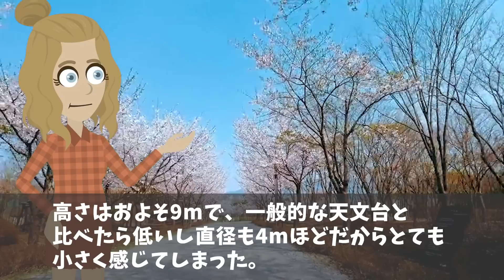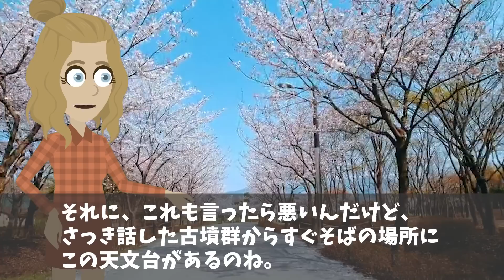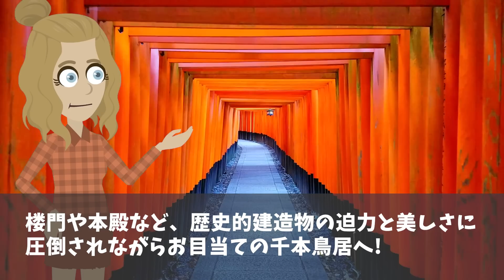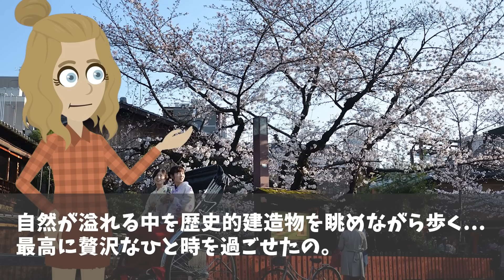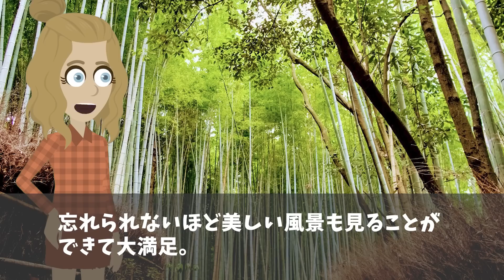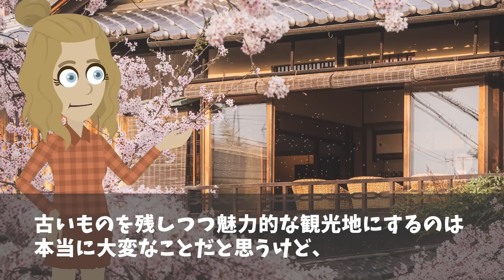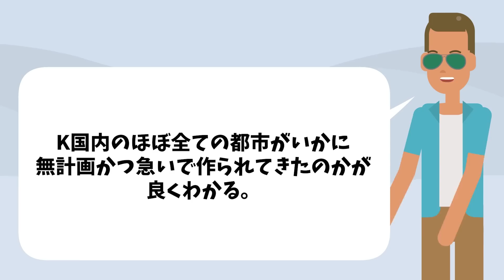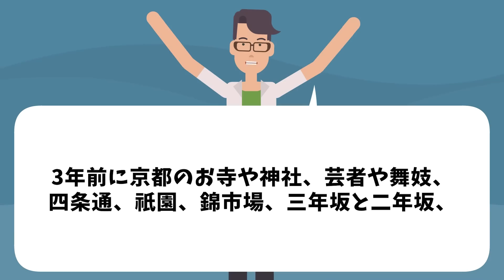【海外の反応】韓国「日本の京都より韓国の京都の方が楽しめる！」アメリカ人が京都と慶州に旅行した結果w【日本のあれこれ】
【海外の反応】「嘘だろ！？韓国人と中国人と日本人でこんなにも差が！」ドイツ人の観光ガイドが目撃した日本人の異常な行動とは？【日本のあれこれ】

【海外の反応】「このままだと楽しい旅行が台無しになってしまう！」ドイツ人が日本と韓国に新婚旅行した結果w【日本のあれこれ】

【海外の反応】「日本で働いてショックを受けたw」韓国で働くイギリス人教師が日本に赴任した結果w【日本のあれこれ】

■フリー素材